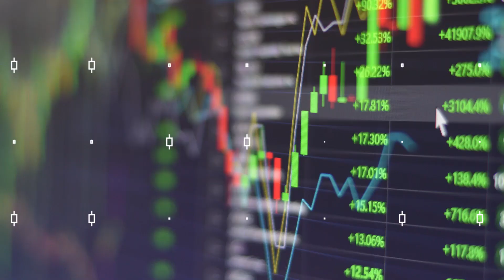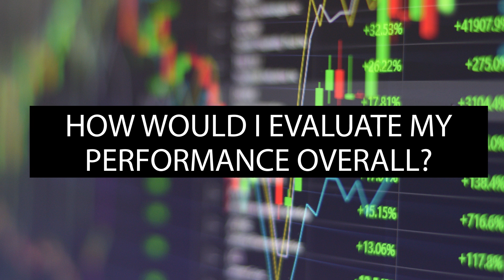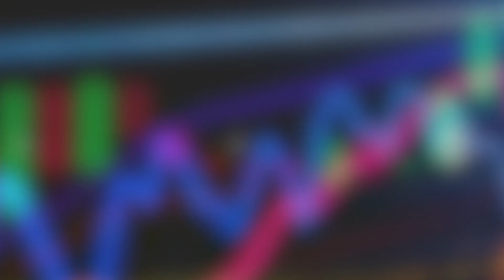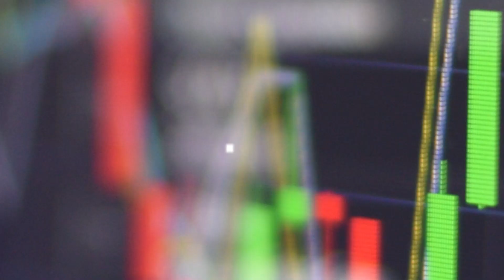Re-Evaluating Your Process | David Keller, CMT | Reflections 2020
David Keller, CMT, Chief Market Strategist at StockCharts, shares ten questions you should ask yourself at year end.  The first question, "How would you evaluate your overall performance this year?" begins a journey of introspection, evaluation and renewal of purpose.  Answer these ten questions to improve your performance and upgrade your routines for 2021!